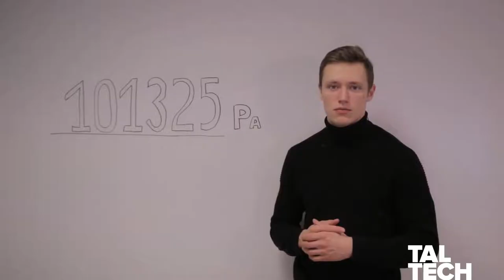Atmosfäärirõhk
Tutvustame rõhu mõistet ning näitame kui võimas on meie enda atmosfääri rõhk.
Video tegid rakendusfüüsika üliõpilased Aadi Tepper, Kaarel Beljaev ja Katriin Käärik.